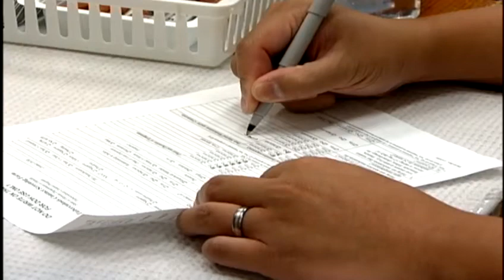Hawaii has a shortage of tuberculosis tests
The state is running out of tuberculosis tests. Hawaii, has the second highest yearly rate of the disease, and it is now getting hit by the nationwide shortage. For news you need to know,